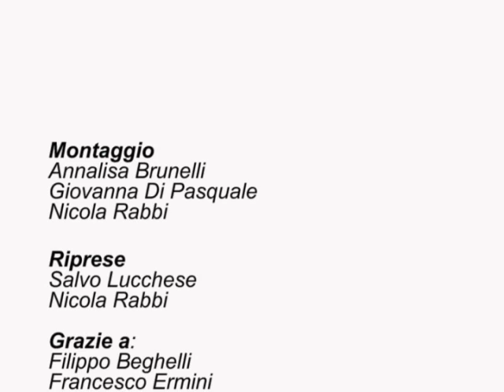Mio fratello è figlio unico. Fratelli, sorelle, famiglie di persone con disabilità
Vivere in una famiglia un'esperienza di disabilità comporta una rielaborazione delle dinamiche familiari, dei ruoli, degli stati emotivi. Spesso la letteratura specializzata, i servizi sociali, gli interventi scolastici ed educativi, si concentrano solo sulla persona con disabilità, ed eventualmente sui genitori. Dove si collocano invece i fratelli e le sorelle delle persone con disabilità? Che ruolo hanno o possono avere? Quali aspettative, desideri, vissuti, paure, rabbie, gioie esprimono? Il convegno "Mio fratello è figlio unico. Fratelli, sorelle, famiglie di persone con disabilità", (11.12.10) promosso dal Comune di San Lazzaro di Savena, dallo Spazio Risorse e Sportello Informahandicap, in collaborazione con la cooperativa sociale Accaparlante, vuole dare voce proprio a chi finora è rimasto in qualche modo "dietro le quinte". La complessità e la ricchezza di questo tema necessitano di tempi non brevi, ma questo primo appuntamento, attraverso le esperienze dirette degli operatori del settore e le storie di vita, vuole far emergere suggerimenti e riflessioni, che possano costruire le condizioni, anche a livello pratico, per proseguire il lavoro nel tempo e con costanza. (dicembre 2010)